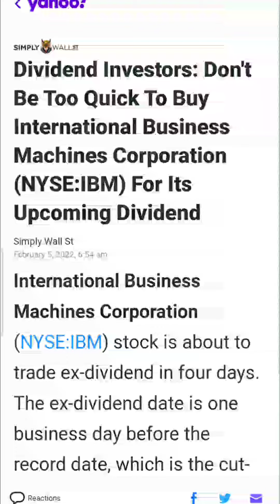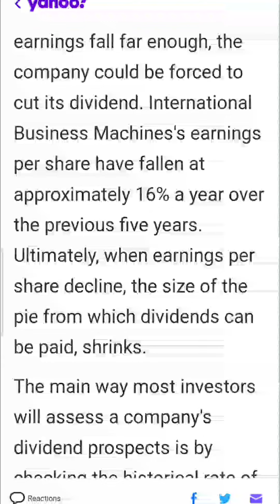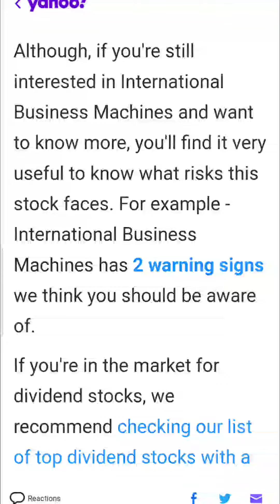Dividend Investors: Don't Be Too Quick To Buy IBM For Its Upcoming Dividend